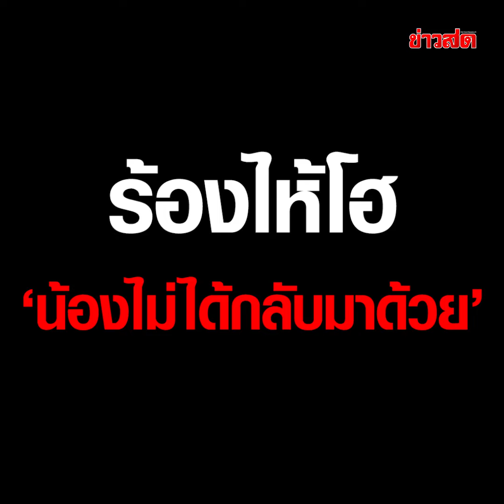อ้อมกอดที่รอคอย... ถึงบ้านอย่างปลอดภัย ร้องไห้โฮ ‘น้องไม่ได้กลับมาด้วย’ : Khaosod - ข่าวสด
อ้อมกอดที่รอคอย... ถึงบ้านอย่างปลอดภัย ผู้ว่าฯพร้อมหัวหน้าส่วนราชการ และเหล่าครู ผู้ปกครอง ตั้งแถวรอรับเด็กนักเรียนกลางสายฝน โดยหลังจากที่รถบัสมาถึงได้มีการเช็กชื่อแต่ละบุคคล หลังจากนั้นให้ผู้ปกครองมารับกลับบ้าน โดยผู้ปกครองแต่ละรายเจอลูก หลานต่างสวมกอดด้วยความดีใจ แต่บ้างเด็กรายยังอยู่ด้วยอาการที่ช๊อก ได้นำส่งไปยังหน่วยแพทย์โรงพยาบาลลานสัก เพื่อทำการรักษาสภาพจิตใจ